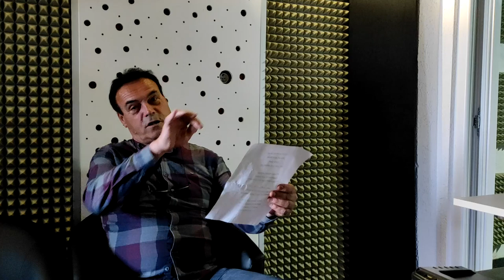Mile Daskaloski - Nije mi ko tebi - (cover)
Audio recording , Mix & Master : Slavko Risteski (Prosound Production Studio)
Ispolnuva MIle Daskaloski so Orkestarot na Slavko Risteski

Enes Begovic - Nije mi ko tebi - original audio 2008
lyrics:   Z. Poturić
Arr:       K. Dedić